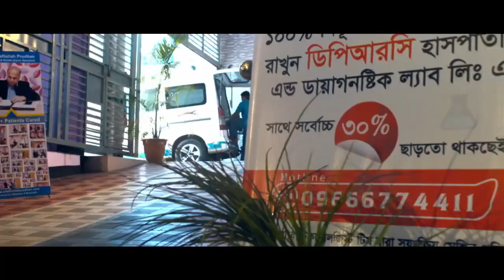স্বাস্থ্যকর সাহরির খাবার | রমজানের খাবার | ওজন কমান | Food In Ramadan | Weight Loss Tips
স্বাস্থ্যকর সাহরির খাবার | রমজানের খাবার | ওজম কমান | Food In Ramadan | Weight Loss Tips